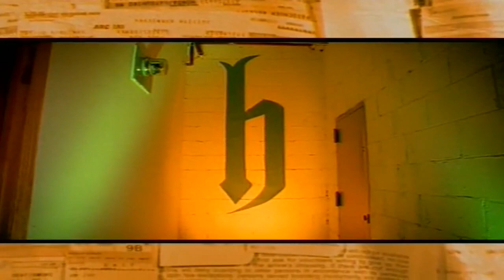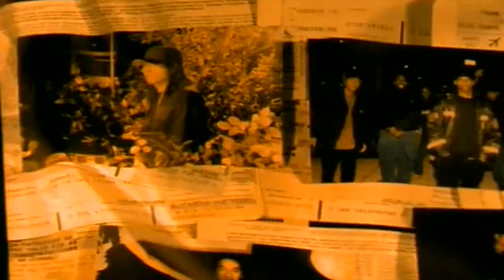DJ Honda feat. Mos Def - Travellin' Man